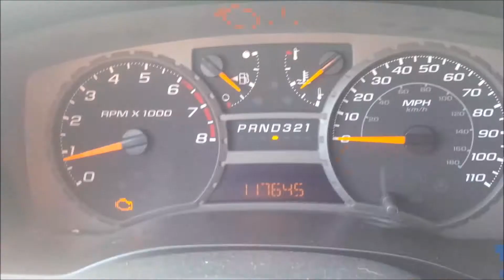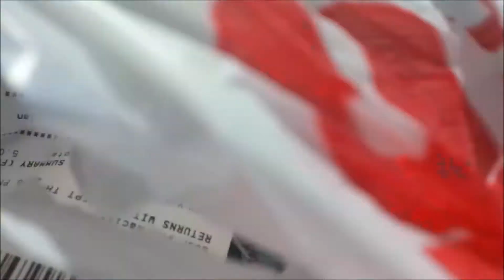Quick Tuesday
The trucks engine light is on already. go figure! Only had the truck back a week! Jeeeeez. Then we went to CVS to get some ibuprofen for Tony, he has a splint on his arm for a couple weeks because he sprained it or something. Walked the dogs then relaxed before bed. Nothin special...